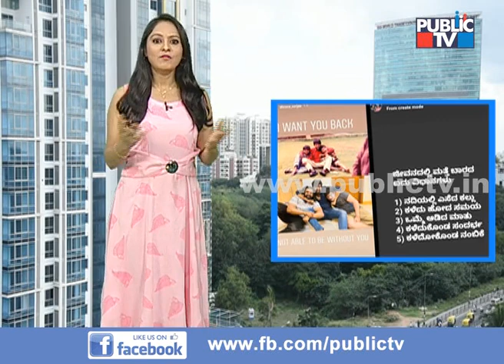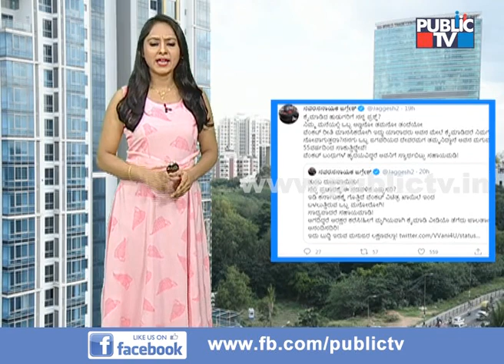Public TV Digital | Top Film News Of The Day | June 12, 2020